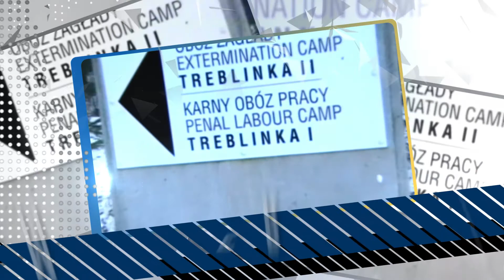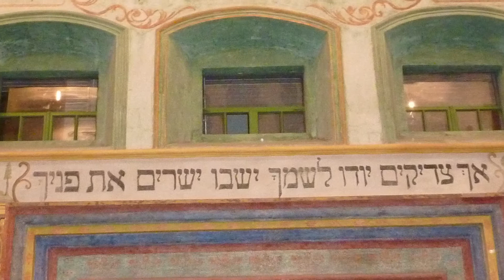JFS Poland Trip